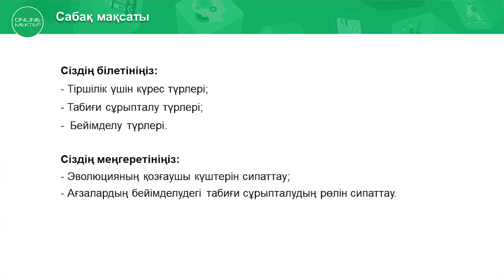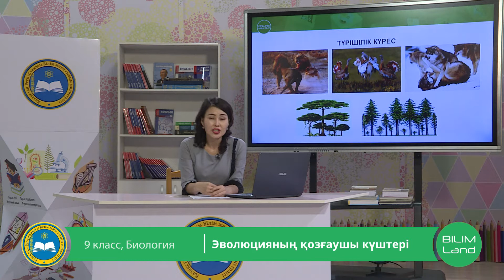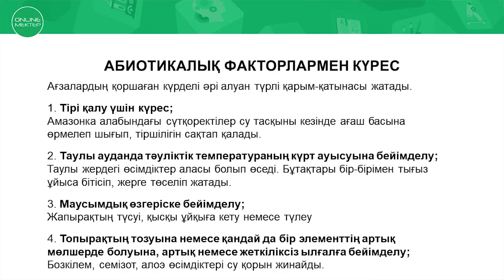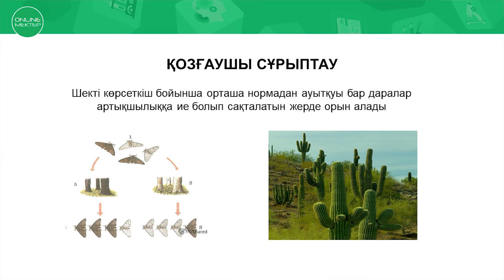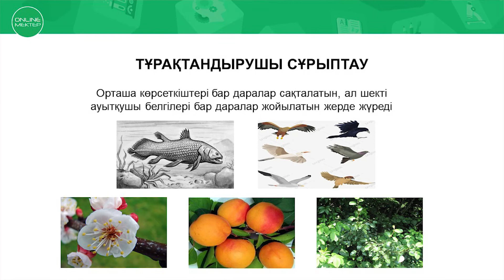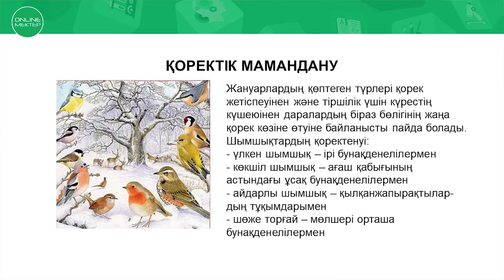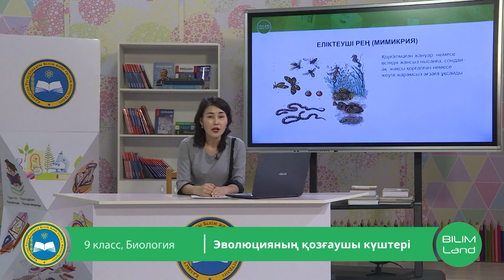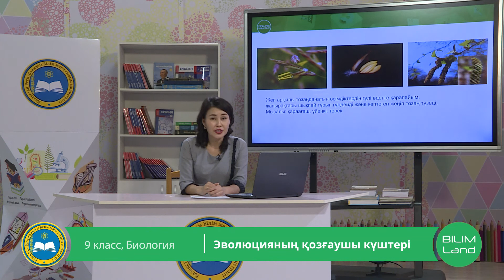9 класс Каз Ерназарова С А 4